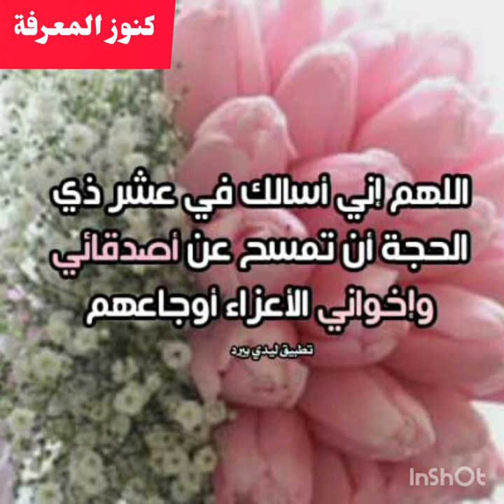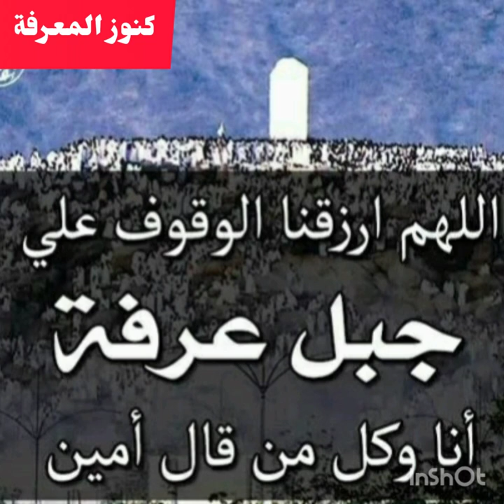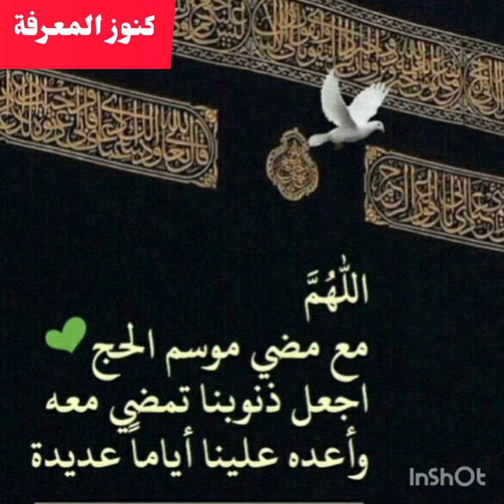عبارات تهنئة بقدوم العشرة من ذى الحجة 🕋2022_جديدة ومميزة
عبارات تهنئة بالعشر من ذى الحجة 2022
رسائل تهنئة بالعشر من ذى الحجة

القناة الرسمية لكنوز المعرفة

salwa seyam